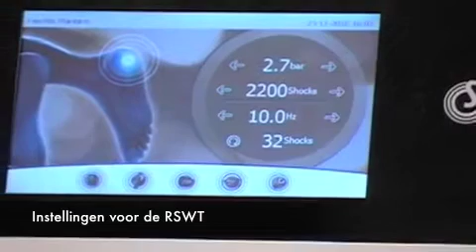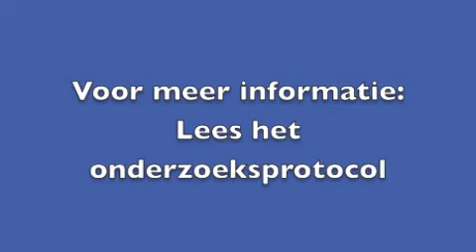Behandeling van fasciopathie plantaris (hielpijn) met shockwave therapie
In opdracht van de Impuls NVMST  (Nederlandse Vereniging voor Musculo-Skeletale Shockwave Therapie) is een behandelprotocol gemaakt voor het behandelen van fasciopathie plantaris (hielpijn). Deze film geeft ook voor patienten een goed beeld van een shockwave therapie behandeling.